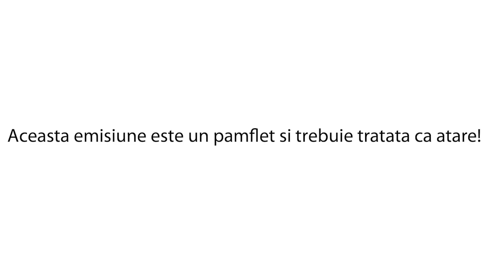Stiri Pe Nevazute editia 5 din 28.01.2013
In acest episod avem stiri proaspete despre Bianca Dragusanu, Victor Slav, Mikey &  Minnie Mouse ,Dan Diaconescu si altii.

Asteptam raspunsurile voastre la problema saptamanii.
Daca va place emisiunea nu uitati sa ne dati like si pe facebook:

Aceasta emisiune este un pamflet si trebuie tratata ca atare!